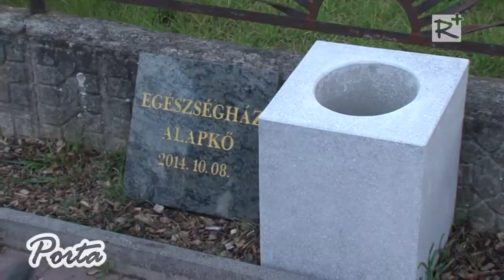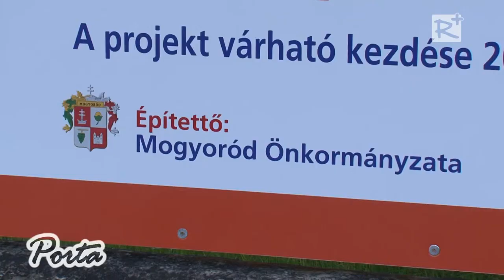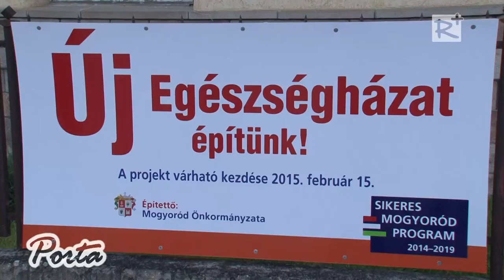Mogyoródnak várhatóan 2016-ban új egészségháza lesz.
Mogyoródon október 8-án tették le az új egészségház alapkövét, amely átadására várhatóan 2016-ban kerülhet sor.